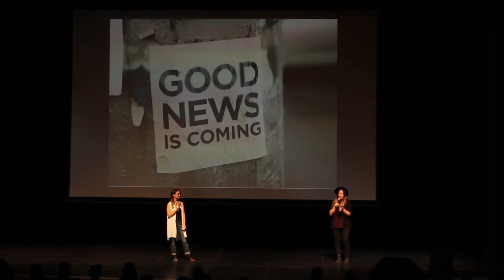Youth Engagement = A Resilient Future | Diana Cretu & Maria Barbu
Diana Cretu & Maria Barbu take an inquisitive look at the realities of the current generation emerging in the workforce, asking: how might we better support future generations to successfully transition into adulthood and lead meaningful lives?